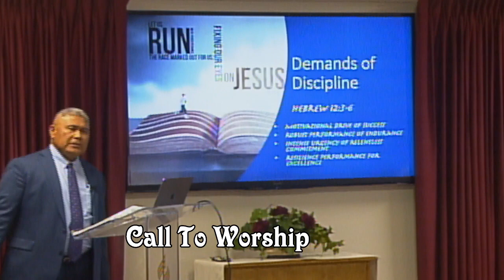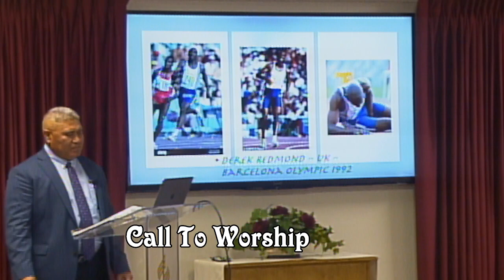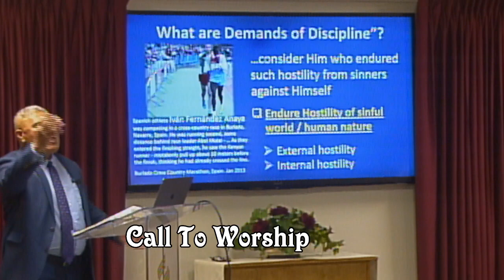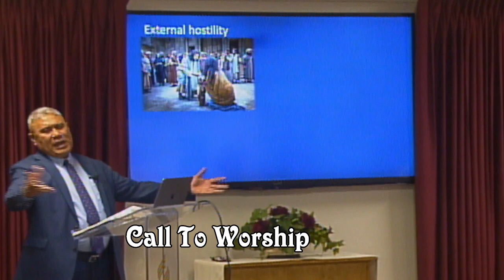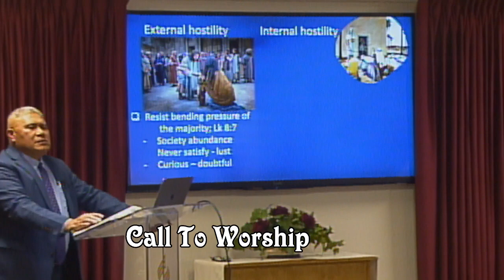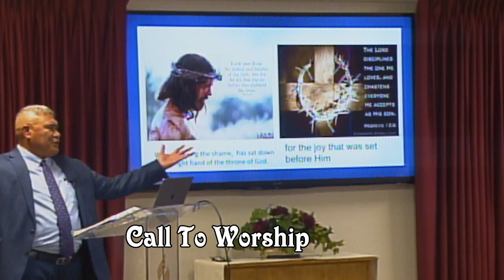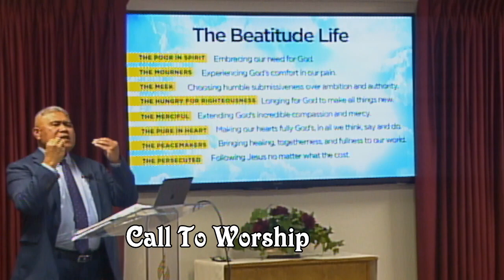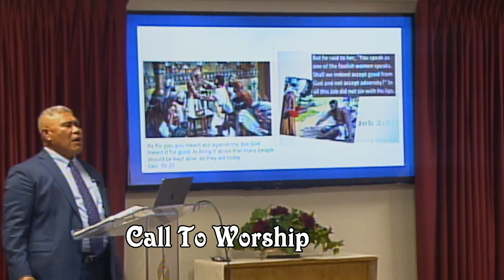Demands of Discipline